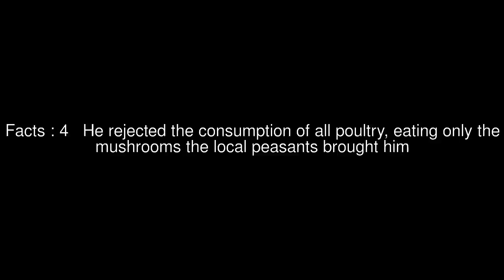BitArmor Top #5 Facts